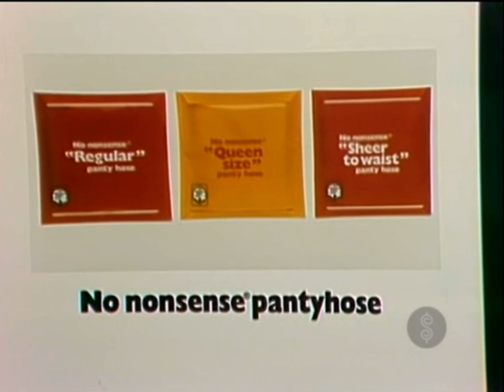TPIR: Holly vs the Gym Equipment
[November 10, 1983] Holly exercise skills are not on point!